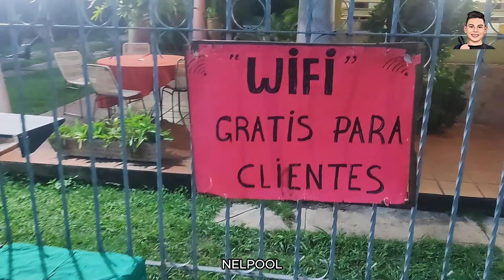🔥 Descubre donde hacer TUS FIESTAS GRATIS SIN DESTORTE 🎂😂🇻🇪 en LA GUASIMA VENEZUELA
EN LA GUASIMA CARRETERA VIEJA DE TOCUYITO VALENCIA VENEZUELA DESCUBRE CONMIGO DONDE HACER TUS FIESTAS GRATIS SIN DESTORTE, SE ENCUENTRA UN SALON DE FIESTA TIPO CAMPESTRE DONDE PUEDES HACER TUS FIESTAS, CUMPLEAÑOS, 15 AÑOS, BODAS Y EVENTOS EN GENERAL GRATUITO MIENTRAS DISFRUTAS DE DELICIOSOS PERROS CALIENTES Y HAMBURGUESAS. DISFRUTA EL VIDEO !!!

SIGUEME!!